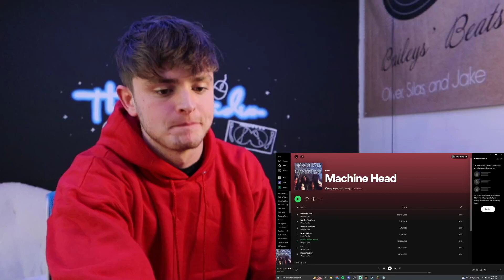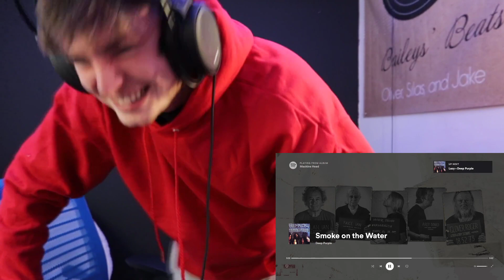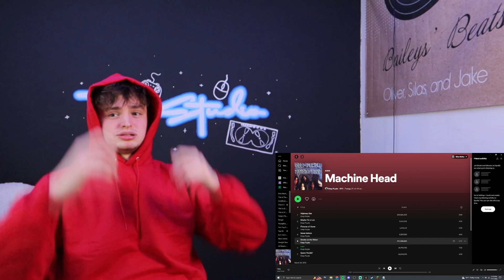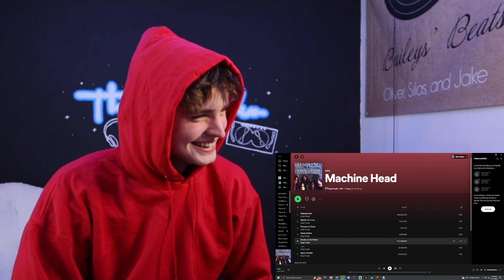Teen Reacts To Deep Purple - Smoke on the Water!!!